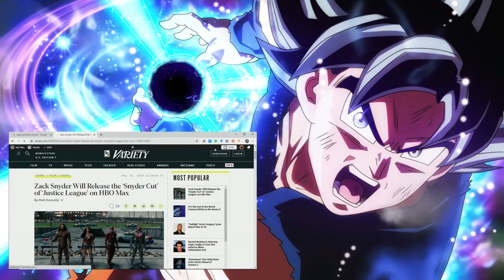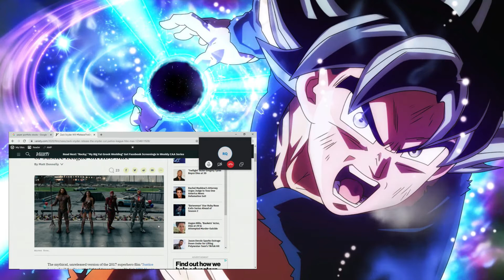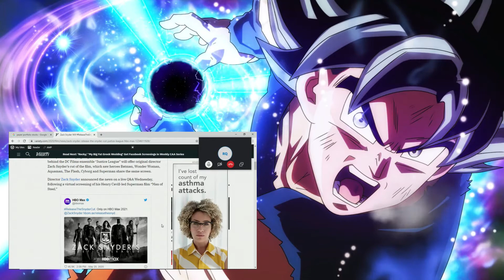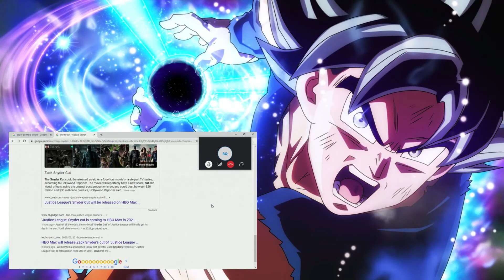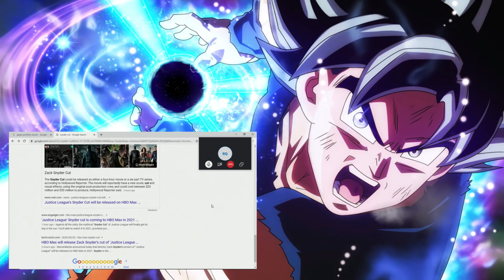Snyder Cut Lives On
HBO MAX takes a BIG swing and connects with something oh so very interesting. Redemption is on the way.

And our ANIME Of Youtube group where you can share your own content and comment

Unique food and Anime sent straight to your door from Japan via J-List.

Join our club GAMERS OF DIVERSITY on xbox live